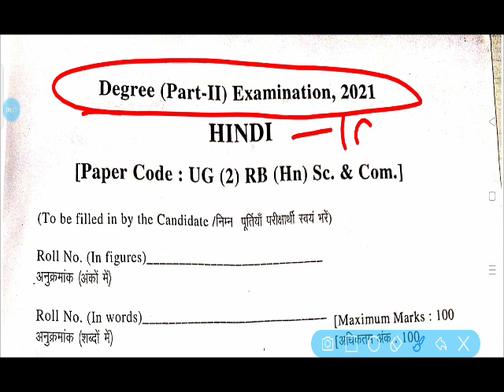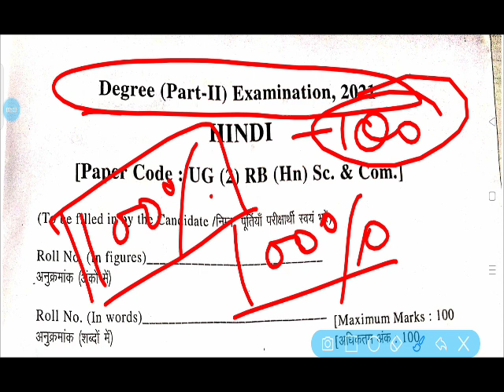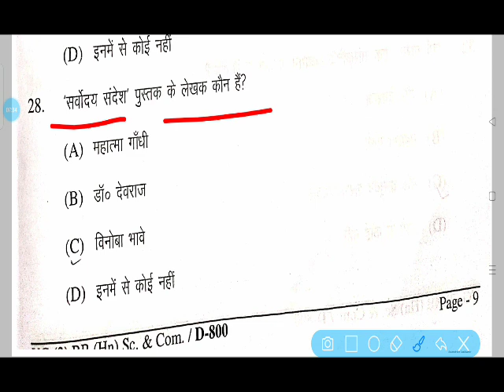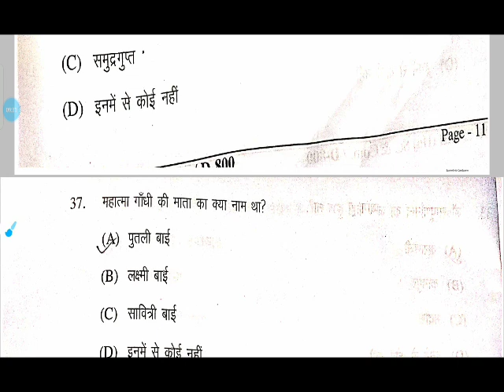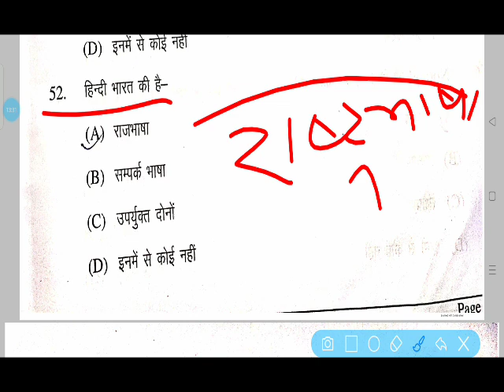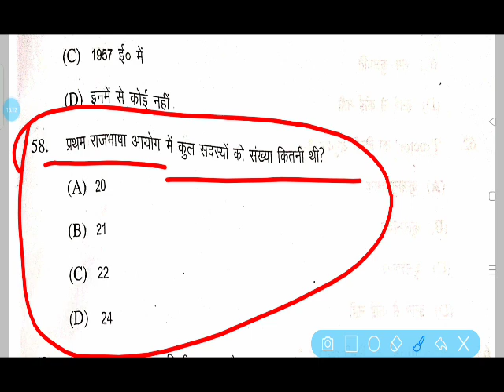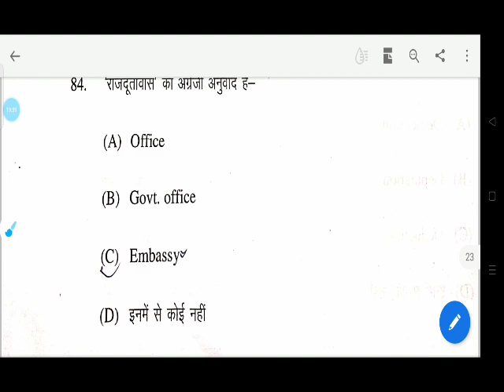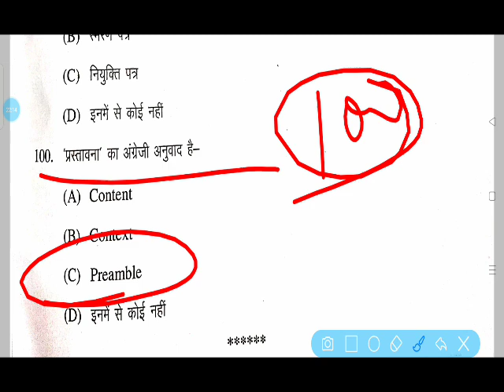lnmu part 2 hindi 100 mark answer key 2021 part 2 hindi 100 mark answerkey answer key part 2 hindi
lnmu part 2 hindi 100 mark answer key 2021 part 2 hindi 100 mark answerkey answer key part 2 hindi 100 2021

lnmu
lnmu part 2 maithili 50 objective
lnmu maithili 50 objective
part 2 maithili 50 objectives
2021
part 2 hindi 100 answer key 2021
lalit narayan mithila university part-2 hindi 100 mark objective answer key
lalit narayan mithila university part-2 hindi 100 marks answer key
lalit narayan mithila university part-2 hindi 100 mark answerkey
career point nawada
jay shankar jha
lnmu part 2 maithili 50 important objective 2021
lnmu 50 maithili objective question
maithili 50 part 2 important objective
lnmu maithili 50 most important objective